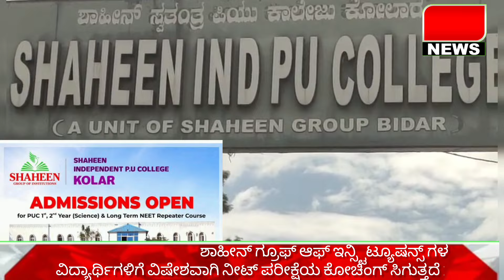ಶಾಹೀನ್ ಗ್ರೂಫ್ ಆಫ್ ಇನ್ಸ್ಟಿಟ್ಯೂಷನ್ಸ್ ಗಳವಿದ್ಯಾರ್ಥಿಗಳಿಗೆ ವಿಷೇಶವಾಗಿ ನೀಟ್ ಪರೀಕ್ಷೆಯ ಕೋಚಿಂಗ್ ಸಿಗುತ್ತದೆ :